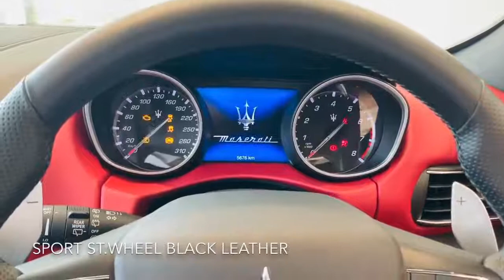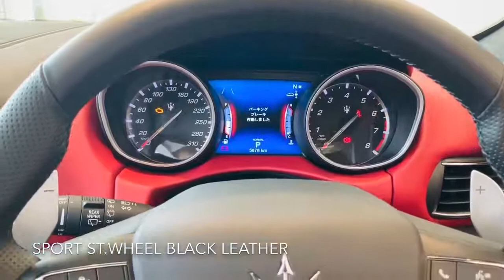OWNERSHIP REVIEW OF 2019 MASERATI LEVANTE GRANSPORT IN JAPANESE